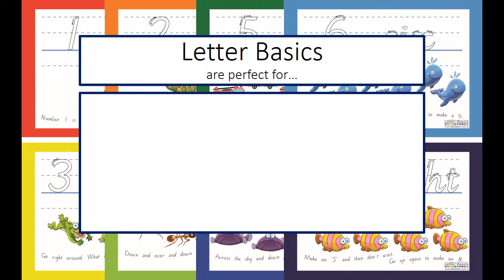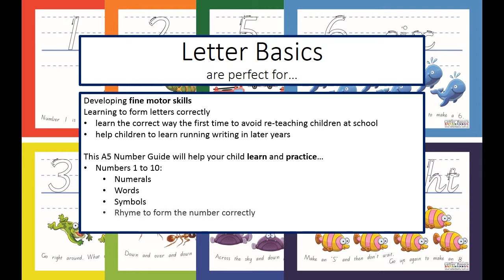Letter Basics Numbers Set 1-10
5 x A5 back & front